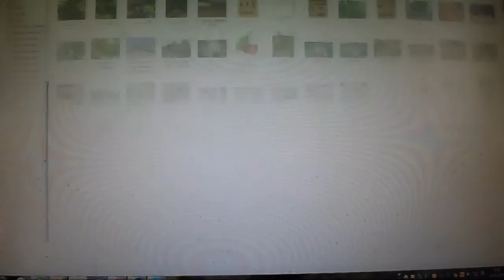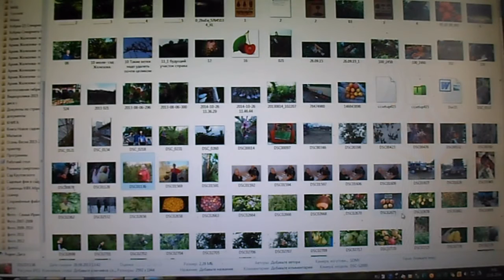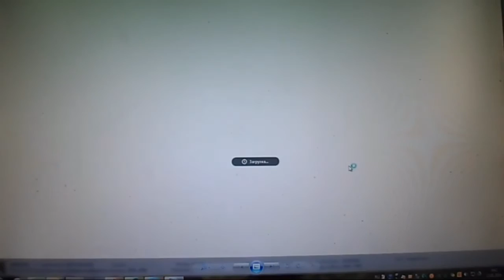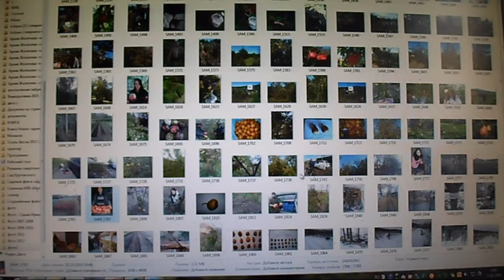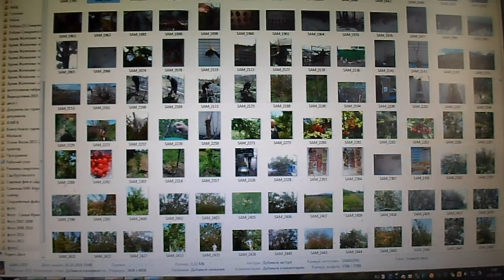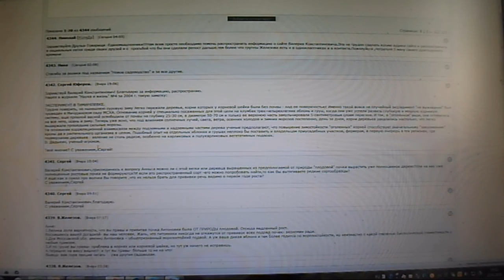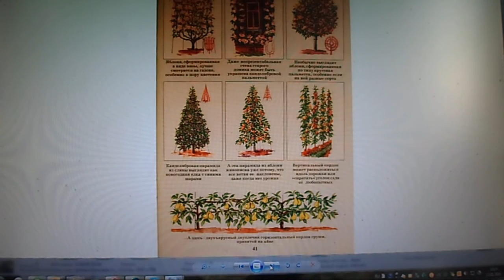В. Железов: "Новое садоводство для дачников и школьных учителей будущей России" №4